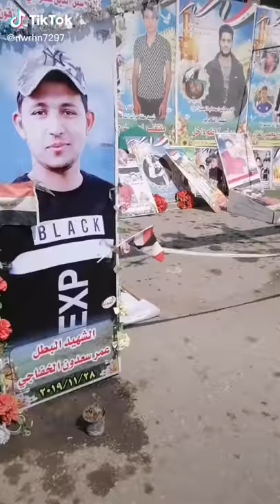شهداء الناصريه 💔دقيقة من وقتك اترحملهم😔